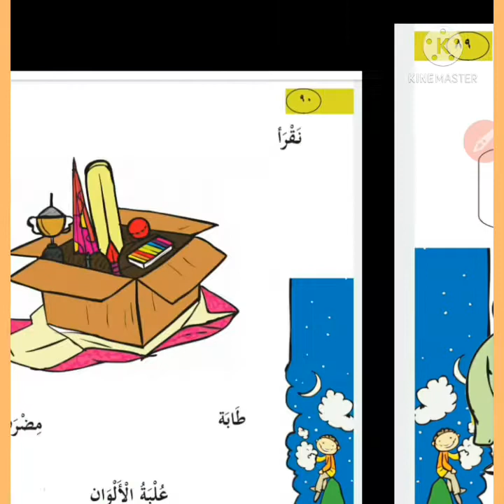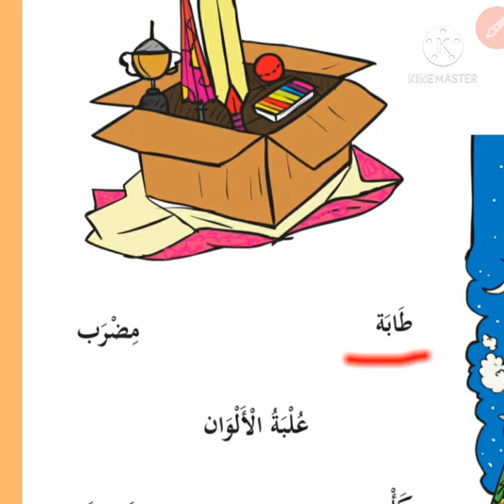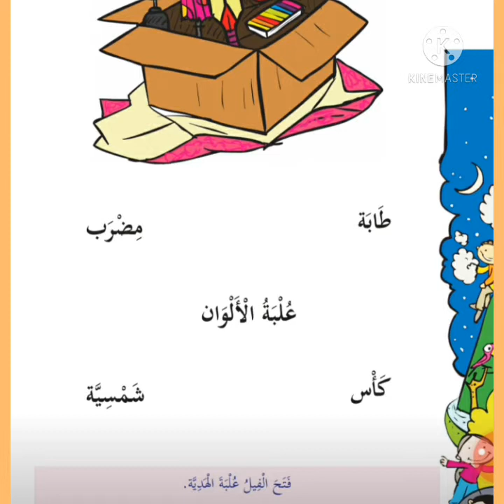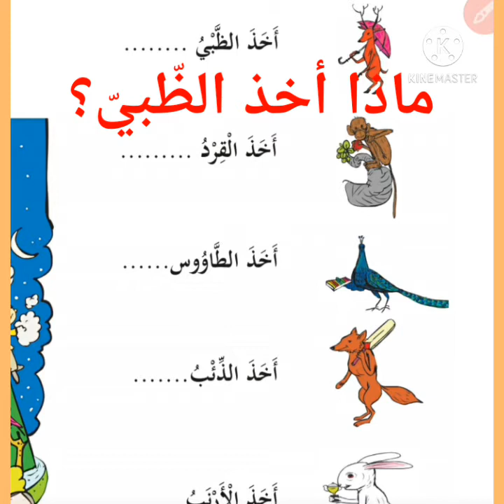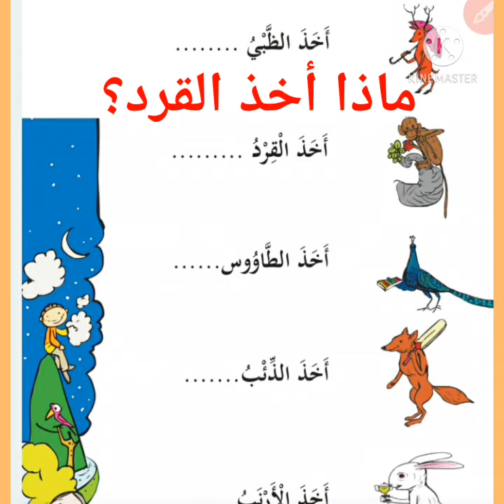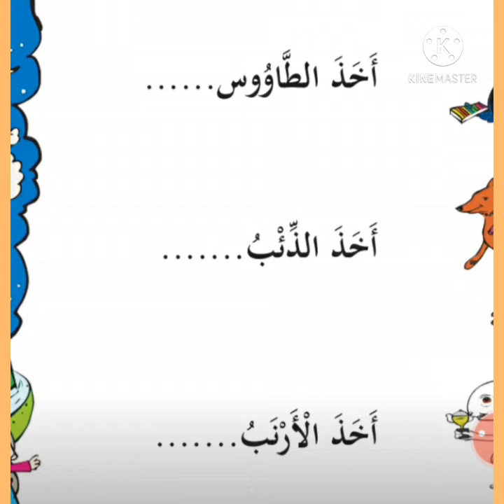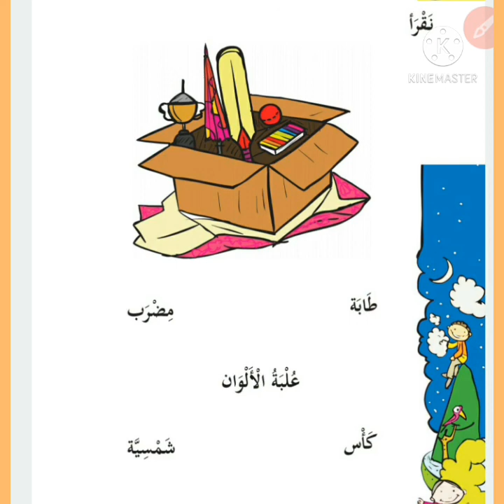STD1|ARABIC ONLINE CLASS|unit4|page 89 to 92|alif baa channel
അറബി STD 1 ൻ്റെ Unit 4 Page 89 to 92 വരെ വരുന്ന പേജുകളുടെ ഓൺലൈൻ വീഡിയോ ക്ലാസ്alifbaachannel# അവതരിപ്പിക്കുന്നു